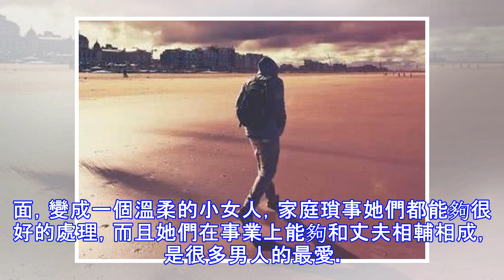溫柔善良的三大生肖女，簡直就是賢妻良母的典範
在現在生活中，很多男人都想要找到一個賢妻良母類型的女生當另一半，畢竟一個事多的女人會給家庭中帶來很多麻煩，在現在社會中確實有很多女生性格溫柔，而且特別會照顧人，不管跟誰都能相處的很好，那麼有哪些生肖女是這樣的呢？和小編一起來了解一下吧。屬相羊的女生天生就有很強的家庭觀念，她們凡事都會以家人的利益為主，只要家庭有需要，她們甘願放棄自己的一切去照顧家人，她們心中對那些所謂的名利根本沒有那麼大的需求，只求能夠和家人幸福快樂的生活在一起，她們能夠幫助丈夫解決所有家庭瑣事，完全就是賢妻良母的典範。別看屬虎的女生常常是女強人的角色，做事情給人一種很雷厲風行的感覺，但其實當她們回歸到家庭中時，她們就會褪下強...